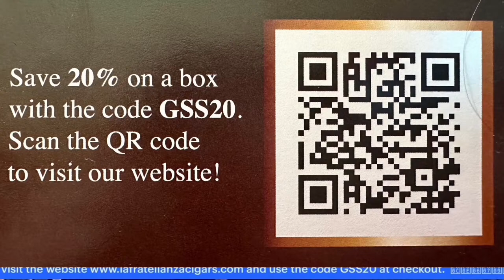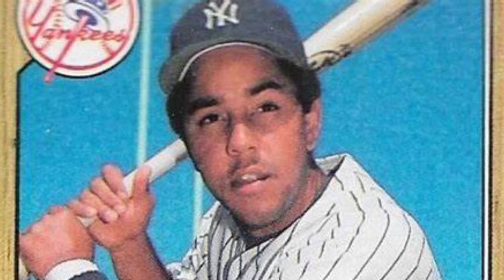Dave from Fenway - Troy from Minnesota - MLB edition of GSS Show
While Dave was dealing with Snow and Rain at Fenway - Troy Geary had a chance to be in much nicer weather for the Twins weekend home opener with Cleveland.   Troy shows us the tribute to legendary Twins broadcaster Dick Bremer as well as a look at the series particulars...

Plus Dave caught up with former NY Yankee Infielder and new Hartford Yard Goats manager Bobby Meacham...  they talk baseball old and new.. plus find out why George Steinbrenner refused to let Bobby attend the birth of his first child...

All that and more on the Geary, Stein and Stevens show!